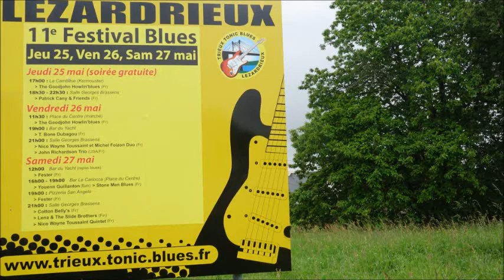Patrick Cany & Friends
Lézardrieux 11° Festival BLUES 2017